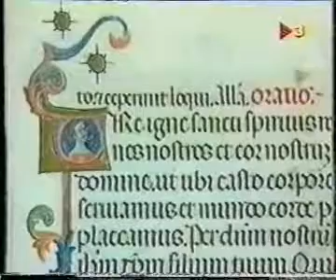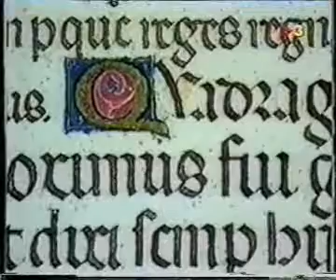Libro de Horas de María de Navarra -TV3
Libro de Horas de María de Navarra - Biblioteca Nazionale Marciana, Venecia

Signatura: Ms. Lat. I 104/12640
Fecha: c. 1340
Formato: 183 x 142 mm
704 páginas, 391 miniaturas iluminadas con oro
Encuadernación en piel granate grabada en oro
«Casi-original», edición primera, única e irrepetible, limitada a 987 ejemplares numerados y autentificados notarialmente
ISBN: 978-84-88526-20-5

El 26 de abril de 1342, Pedro el Ceremonioso, pide a su mujer la reina María de Navarra, que le envíe, lo antes posible, desde Valencia, el bellísimo Libro de Horas pintado por Ferrer Bassa (oras pulcriores...quas depinxit Pferrarius Bassa). Este documento pone de manifiesto que la admiración por esta obra de arte excepcional viene de lejos y no era exclusiva del Rey que, por su meticulosidad, gusto por el detalle y afán perfeccionista, se le conoce con el sobrenombre de Ceremonioso.

El Libro de Horas de la reina María de Navarra ha sido considerado el primer representante, fascinante y precoz, del internacionalismo de la cultura. A su lujosa y abundante ilustración se une la riqueza del contenido litúrgico con oficios casi exclusivos, como las horas en honor de su ascendiente directo, san Luis.

En el Libro de Horas de María de Navarra es especialmente destacable el tratamiento del espacio y el uso de tonalidades ricas y delicadas. Característica definitoria del artista es la manera de retratar el rostro de los personajes de nariz recta y puntiaguda, con la mirada penetrante, tipo que perdurará durante muchos años en la pintura de los territorios de la Corona de Aragón.
Las escenas pintadas en este magnífico manuscrito evidencian la influencia sienesa de suavizar el lenguaje plástico impuesto por Giotto, de introducir la musicalidad y la vitalidad del dibujo gótico: las formas más suaves y las composiciones más armónicas...